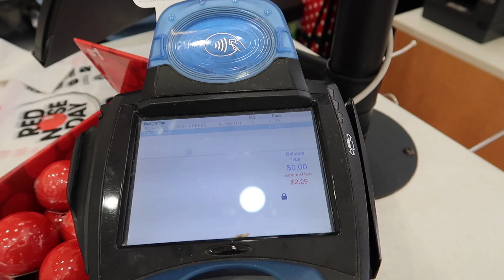Paguei com o CELULAR nos Estados Unidos?! (Apple Pay)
CELULARES COM OFERTA ESPECIAL! (Comprando por aqui você ajuda o canal)

AMAZON PRIME

IPHONE 7
IPHONE 7+
IPHONE 8
No vídeo de hoje você vai ver como funcionar o sistema de pagamento da Apple, o Apple Pay.

Lembrando que o serviço ainda não está disponível para os Bancos brasileiros.

Até mais!

• Site Pessoal - Em breve!